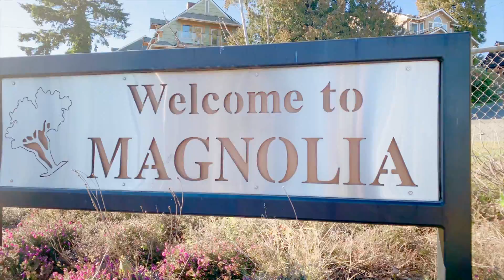Maynard Wagner - Introducing: 2832 39th Ave W Seattle, WA 98199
Stunning, breath-taking views from nearly every room of this immaculate mid-century home. Just imagine…sipping coffee by a crackling fireplace while the morning sun rises over the Cascades.

Peacefully unwind each evening on the 1200sf Ipe deck soaking in the evening sunset glow. Host extraordinary dinner parties with your guests mingling and gazing at spectacular city lights.

Lovingly cared for & beautifully appointed, this Magnolia masterpiece has character and charm that is timeless for centuries.

Maynard Wagner - Broker, CPA, MBA
Maynard Wagner Real Estate Group
RE/MAX Northwest
300 NE 97th Street
Seattle, WA 98115